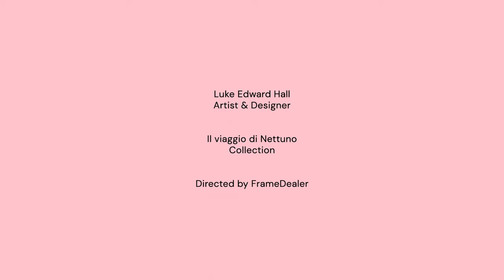Sunday Morning at Manifattura Ginori: Luke Edward Hall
Look who's sneaked inside Manifattura Ginori this Sunday. Luke Edward Hall, British artist and designer known for his love of history and beauty ...and his sense of playfulness.